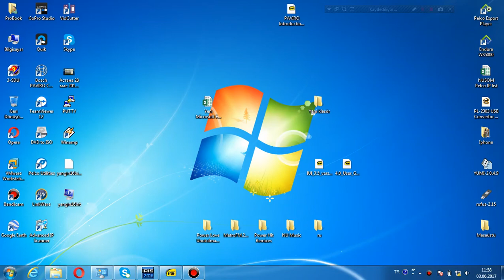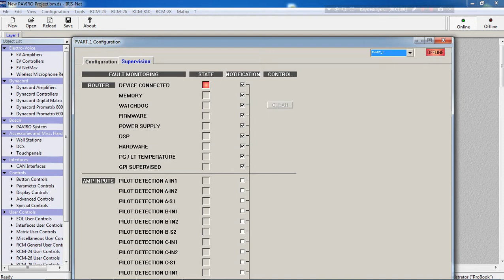Bosch Paviro PVA-4R24 Can Bus Connection Problem